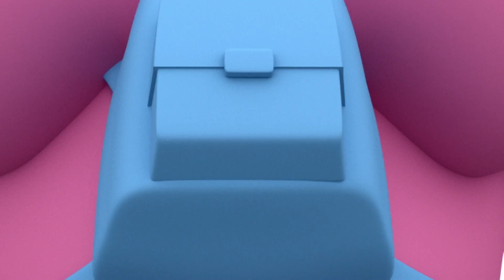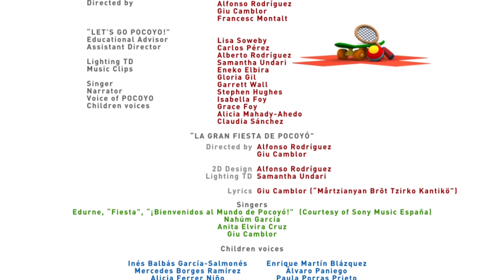Pocoyo World: The Key to It All (30 MINUTES)